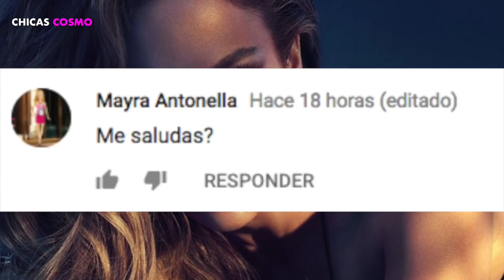JENNIFER LÓPEZ SE QUITÓ LA ROPA